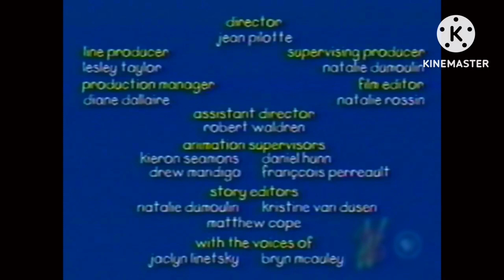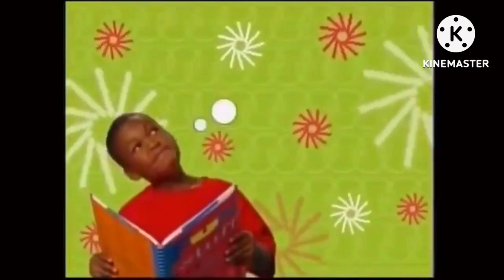PBS KIDS Program Break #14 (WYES-TV 2003)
Here are the following program breaks:

PBS Kids Spot: What Do You Think About? - Rollerskating (WYES-TV)
PBS Kids Spot: Alphabet Song - AGAIN
PBS Kids Station ID: Candy (WYES-TV)